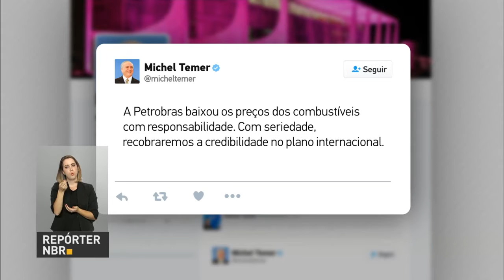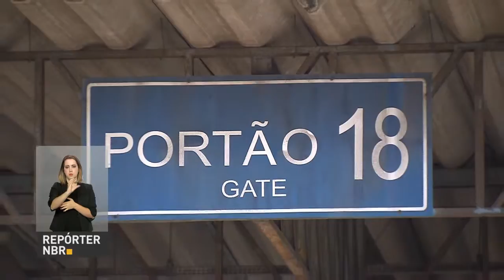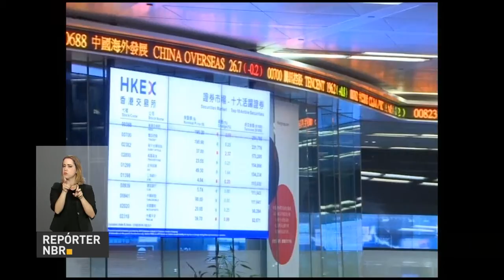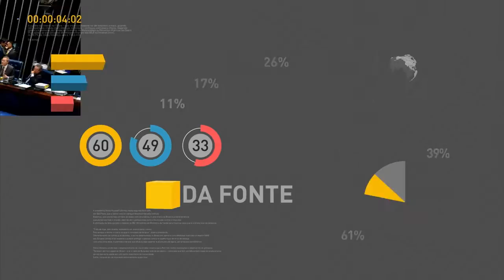Estados podem receber R$ 2 bilhões para compensar perdas com exportações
REPÓRTER NBR 18h- 14.10.16:  Preços do diesel e da gasolina sofrem queda nas refinarias da Petrobras. Pelo Twitter, o presidente Michel Temer, afirmou que a Petrobras reduziu os preços com responsabilidade. E mais: Quase R$ 2 bilhões serão repassados aos estados para compensar perdas com as exportações. Veja Também: em Goa, na Índia, líderes de Brasil, Rússia, Índia, china e África do Sul participam da 8ª Cúpula do BRICS.